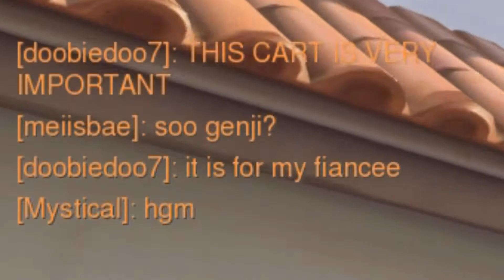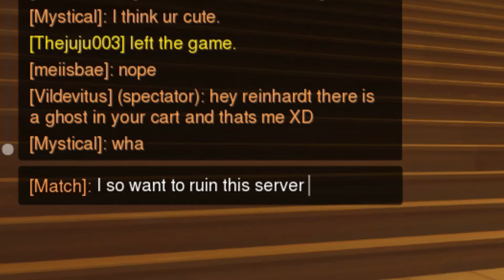Every single Overwatch community game ever ,-,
Ahh... A gaming video ,-,

Note: I am not hating on Jim Gaffigan, Reinhardt or Santa Claus lol so Reinhardt mains stay calm.

►I do accept all kind of donations, even 1 ct worth skins.

Pc Specs:
►AMD Ryzen™ 5 1600 3,2 GHz (OC to 3,6 GHz) Hexa-Core
►Armor GeForce® GTX 1060 6gb OC
►SEAGATE Desktop Barracuda 7200 1TB HDD 7200rpm
►TRANSCEND SSD230S 128GB SSD
►NZXT Hale series 700W, full modular, 80PLUS Bronze
►Aerocool P7 C1 BLACK STANDARD Case
►16gb (8*2) DDR4 2666 MHz ram